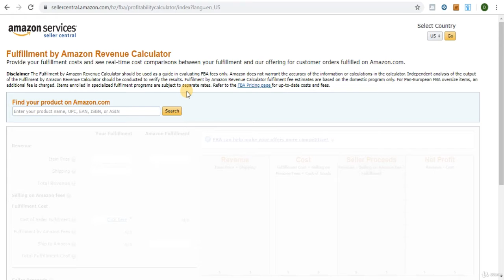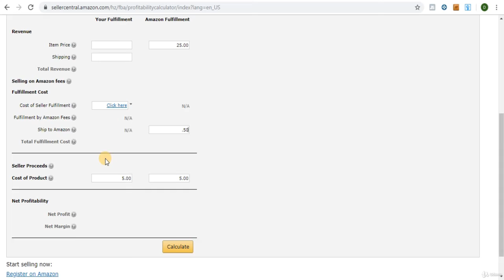Calculating Profits || Wholesale FBA || Amazon World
Our Channel is for Learning About:

*Amazon Wholesale FBA | FBM

*Amazon Private Label FBA | FBM

-Our Job is only to teach you about
"Amazon Business" concept and strategy.

We are creating videos and uploading slowly.